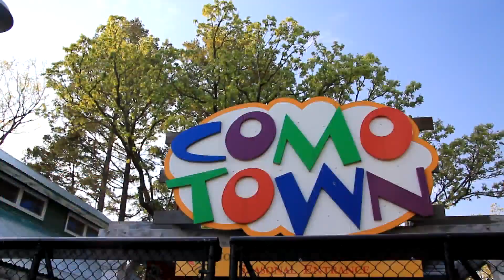Evening in Como Park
A collection of clips I took at Como Park in Saint Paul, Minnesota on my first evening with the Canon EOS Rebel T2i (aka 550D and Kiss X4).

I used the OpenShot video editor on Linux, because Kdenlive crashed on me multiple times.  OpenShot stayed up for my entire edit session, but it is way too slow to handle high-def video nicely, and objects don't "snap" into location as nicely as they do in Kdenlive.

Anyway, my first time with a video editor, and I hadn't figured out the manual modes for video on my camera yet, so there are a lot of goofs in this video that I hopefully won't make again...